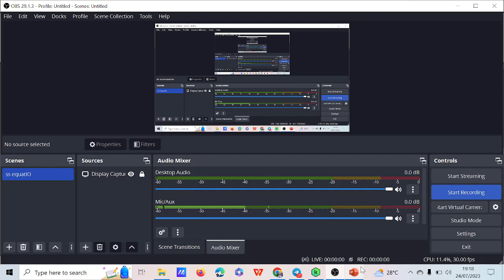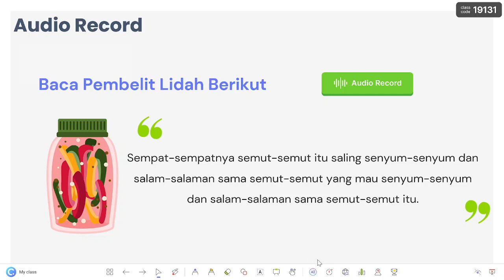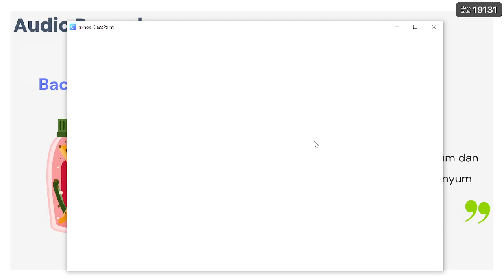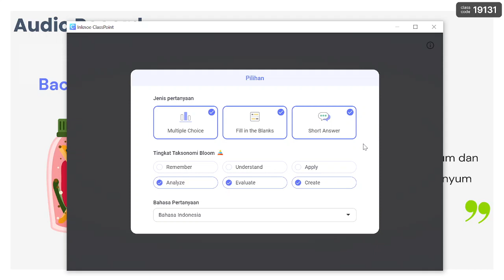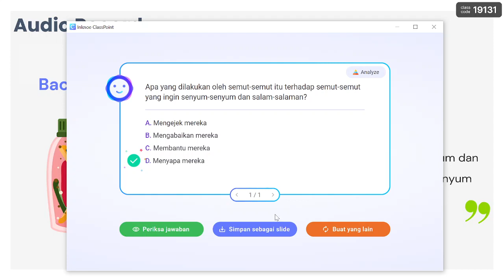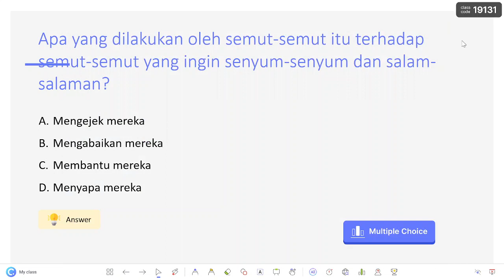CARA KERJA AI CLASSPOINT